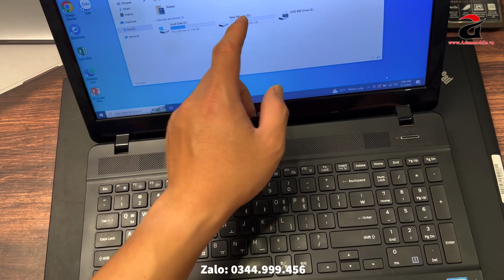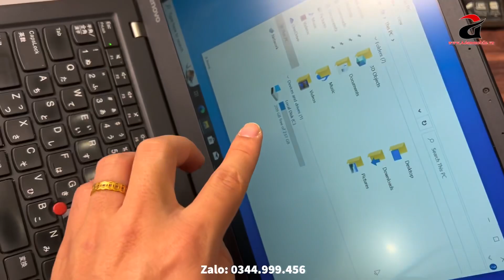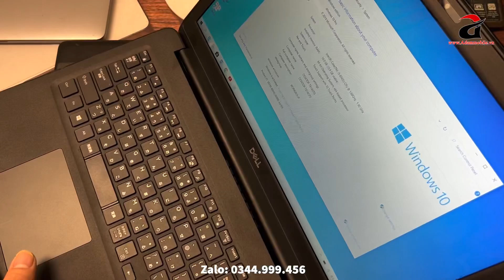Laptop Siêu Mỏng - Nhẹ | 2,4Tr | Chip i5 Ram 16G SSD 256G + HDD 500G | Lenovo Thinkpad X1 Carbon..!